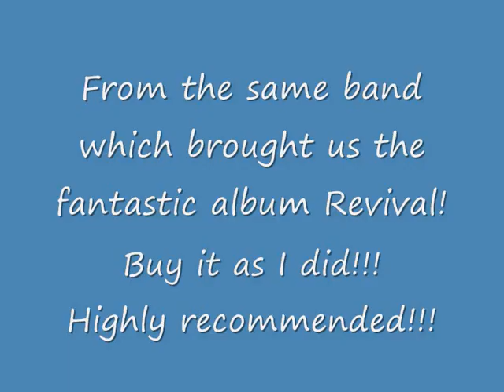Winterhawk - There And Back Again (1978)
Live At The Aragon 1978, released on Monster Records MCD011. Rather unknown band, but one of the best hard rock bands I have ever heard. I can highly recommend this live album and their album Revival, which is a real killer. Buy them!!!